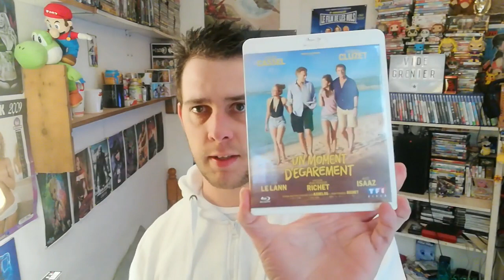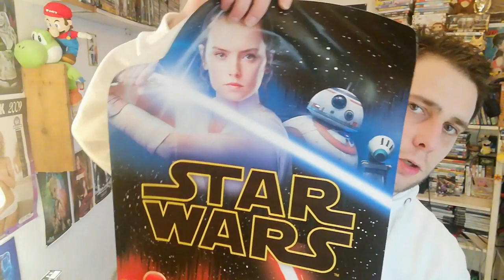SOLDES HIVER 2020 JEUX VIDÉO !!! La misère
Ma nouvelle vidéo sur mes achats jeux vidéo pendant les soldes, mais aussi quelques achats goodies, blu ray et fringues

Mon instagram : redbull170
Mon facebook Mon Discord Bon visionnage